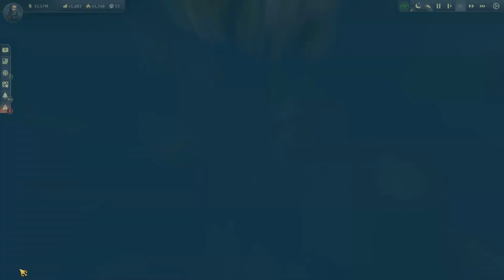Anno 1800 New Sandbox - Part 103